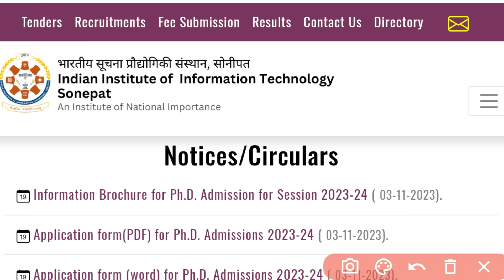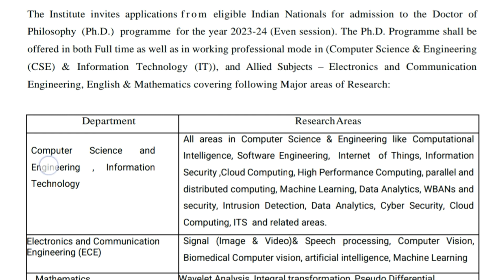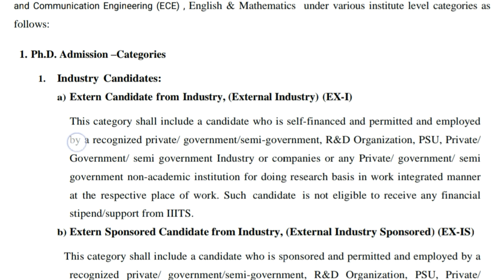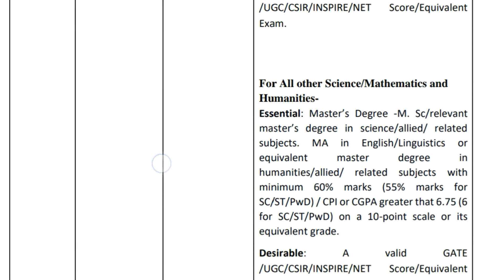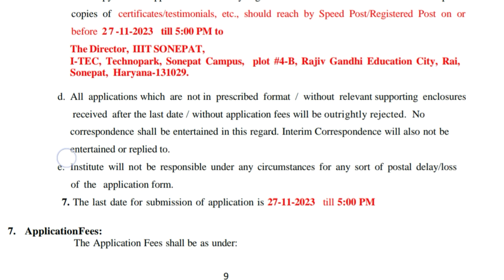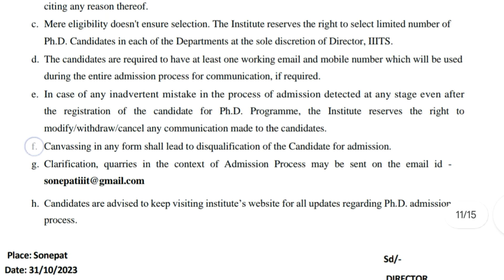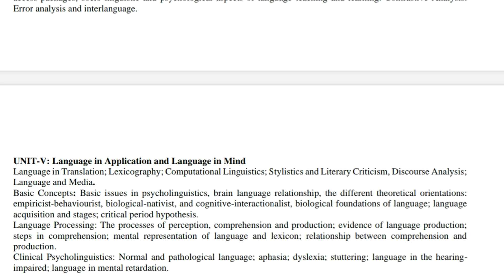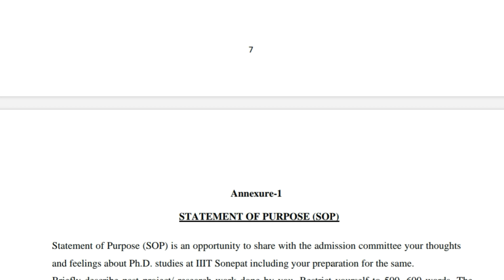PhD Admission Notification 2023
Admission Notification